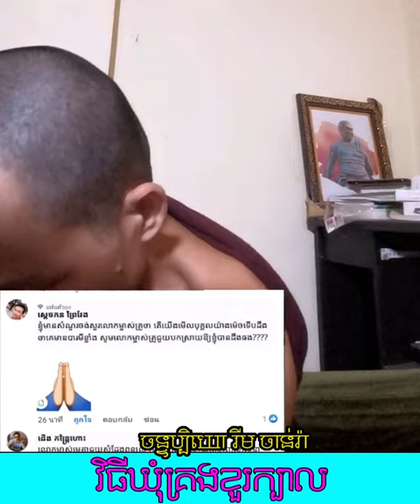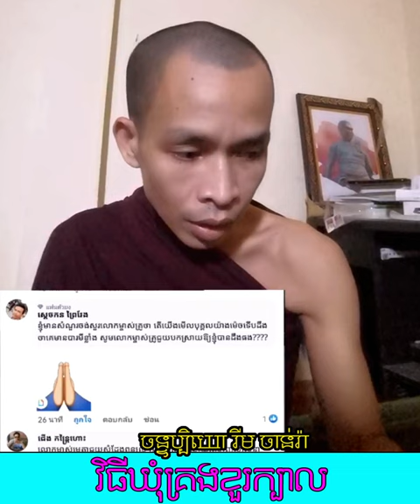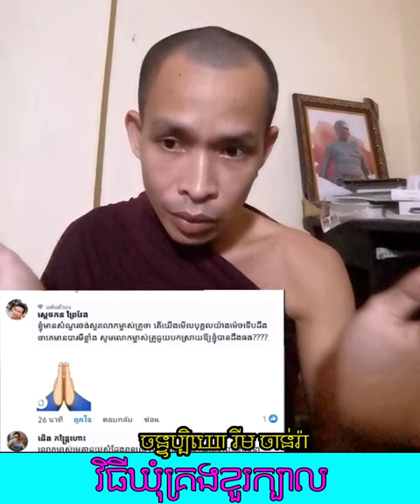វិធីឃុំគ្រងខួក្បាល | Rim Chanra Dharma Talk 2023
វិធីឃុំគ្រងខួក្បាល
-តើអ្វីជាភាពអស្ចារ្យ?

-រៀនត្រាប់ឱ្យត្រូវទំនង

-ព្រះអាស៊ី ព្រះអឺរ៉ុប

-ទឹកសម្បថ៍គ្មានន័យ

-ចោរ និងអ្នកបះបោកើតចេញពីណា?

-រំលាយអារម្មណ៍ភាពជាខ្ញុំគេ